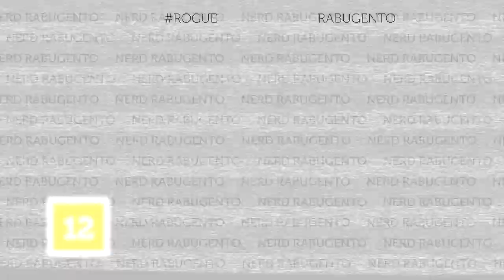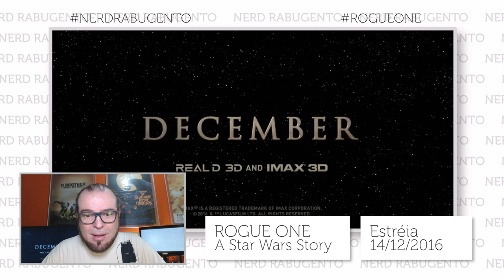Rogue One: A Star Wars Story - Reação - NERD RABUGENTO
Rogue One: reação do Nerd Rabugento ao trailer de Star Wars: Rogue One.

Rogue One: A Star Wars Story é o novo filme de Star Wars, e saiu o trailer, e aqui está a reação ao trailer pelo Nerd Rabugento.

Neste vídeo tem: star wars, rogue one, rogue one star wars story, star wars rogue one, trailer rogue one, trailer star wars, assistir, rogue one dublado, star wars dublado, assistir star wars, assistir rogue one, rogue one trailer, star wars trailer, melhores filmes, piores filmes, melhor filme, pior filme, filme, trailer e muito mais!

 ►► PATRÕES:

Rafael Aureliano
Kelvin Medeiros
Airton Jr.
Kairton da Silva Pereira
Alison de Toledo
Augusto Magalhães
Didi Nossauro
José Vanz
Sergio Novita
Nando Feitosa
Leandro Anduzezin
Alex Zava
Caio César
Guilherme Alves
Leonardo Jacobsem
Ezequiel Polastrelli
Silvio Luis de Almeida
Gustavo Vellame

 ►► PADRINHOS:

Alexandre Gonçalves
Yuri Abilio de Lima
Pablo Viotto
Pedro Henrique Lima
Ricardo Silvério
Rebeca Gerbase
Ary O. J. Kash
Cristiano Lopes
Luis Henrique
Olavo Montenegro de Souza
Rafael Xavier